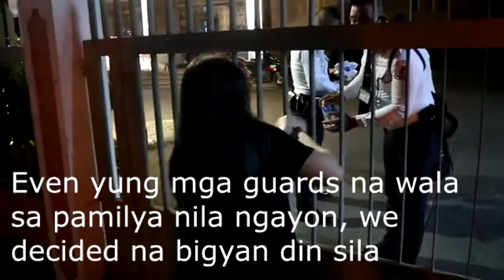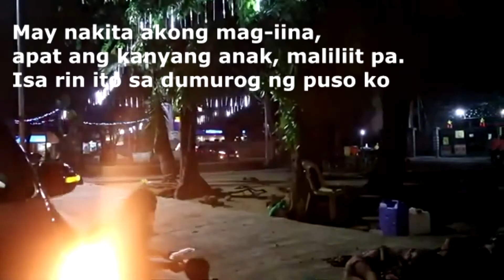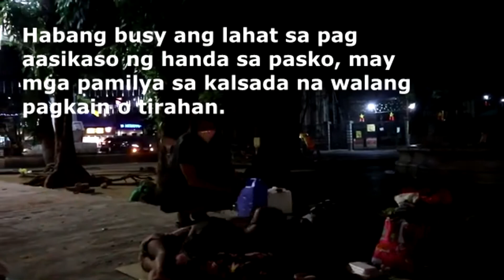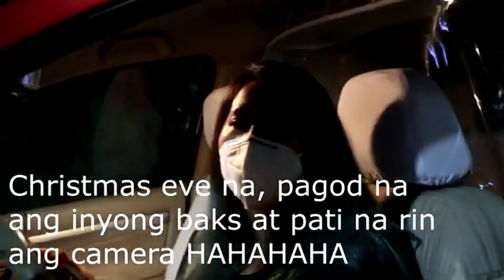HAPPY 1K SUBSCRIBER THANKSGIVING || Pansit sa Bisperas ng Pasko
Nalala ko nung nag uumpisa plang ako sa YT channel ko,
sabi ko pag nka 1k subs ako mag papakain talaga ako.. at yun na nga,natupad ito ngyon 2020, bonus pa,kasi na taong pasko pa ng ma hit ko ang 1k subs... Kaya super thankful and greatful po ako sa lahat ng sumusuporta sa MAJO VLOGS and TEAM MAJORITY.
Thank you so much mga Baks!!! Happy 1000 sa ating lahat mga BAKS!!!

Majo Vlogs (MVLOGS) is an entertainment vlog site under MB Event and Productions Management.

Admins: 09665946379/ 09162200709